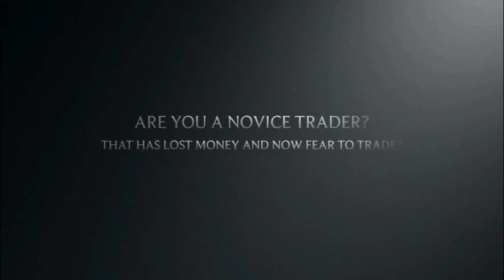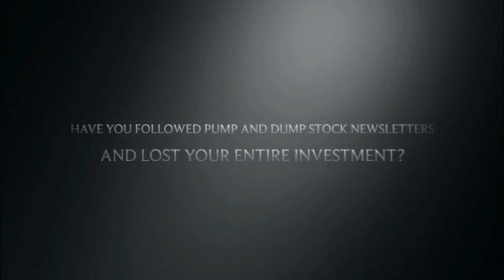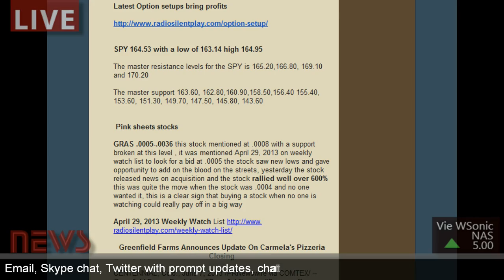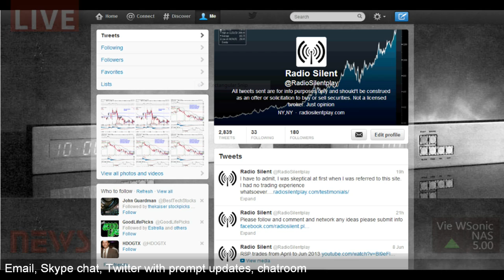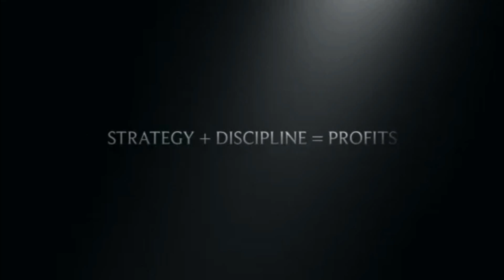Radio Silent Play (Stock and Option Investing Strategy)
Penny Stock Swing Trade Alerts bring big profits to members
Trading the OTC market or penny stocks can be very risky. But here at RSP we alert stocks at best possible entry and allow members to profit on a Swing Trade (More than 3-5 trading days).
There is no need to sit by the computer and monitor these stocks as most of the research and Technical Analysis is done by the researchers here at RSP.
We not only offer Option Setups and how to hedge according to the market but also alert Penny stocks that can bring from 100-1000% opportunity join now for a limited time only